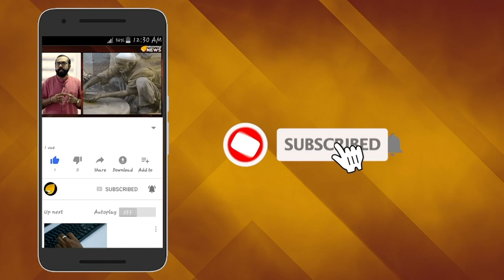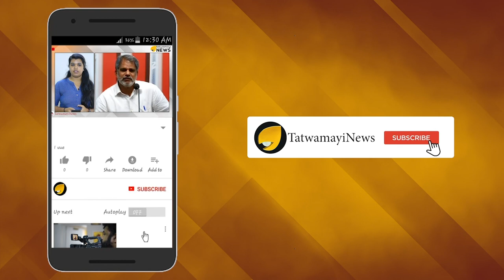സൗമിത്ര ഗോഖലെയെ അറിയുമോ; ഹൗഡി മോദിയുടെ വിജയശില്‍പിയെ?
അമേരിക്കയിലെ ഹൂസ്റ്റണില്‍  പ്രവാസിഇന്ത്യക്കാര്‍ സംഘടിപ്പിച്ച മെഗാ പരിപാടിയുടെ വിജയത്തെപ്പറ്റി പറയുമ്പോൾ  അതിന്റെ  പിന്നിൽ നെടും തൂണായി പ്രവർത്തിച്ച ഒരു വ്യക്തിയെപ്പറ്റി നമ്മൾ തീര്‍ച്ചയായും അറിയണം. സൗമിത്ര ഗോഖലെ എന്ന മഹാരാഷ്ട്ര സ്വദേശിയാണ് ഇതിന് ചുക്കാന്‍ പിടിച്ച വ്യക്തി.